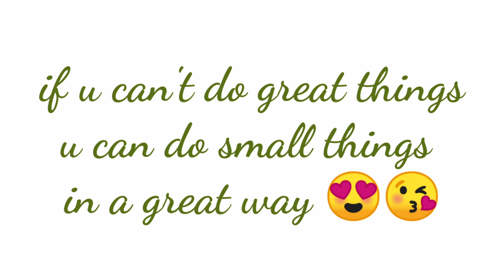Is traveling safe in pregnancy in malayalam/gharbinikal yatra cheyyunnath surakshithamano?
is traveling in pregnancy safe
traveling in bus pregnancy
traveling in car pregnancy
travel by train pregnancy
ഞാൻ ഒരു ഡോക്ടർ അല്ല ഞാൻ എന്റെ അറിവിൽ ഉള്ള ചില കാര്യങ്ങൾ റിസർച്ച് ചെയ്തു പറഞ്ഞു തരുന്നു എന്ന് മാത്രം..
കൂട്ടത്തിൽ ഒരു നഴ്സിംഗ് ഡിഗ്രി യും ഉണ്ട്..
തീർച്ചയായും നിങ്ങളുടെ ഡോക്ടറെ sameepachathinu ശേഷം മാത്രം മെഡിക്കൽ കാര്യങ്ങൾ ഫോളോ ചെയ്യുക